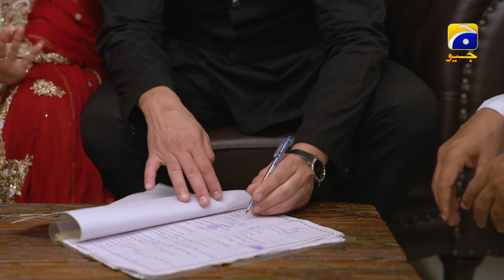Sohail Ki Soniya Se Dusri Shadi || 𝐁𝐞𝐡𝐫𝐨𝐨𝐩 || 𝐇𝐚𝐫 𝐏𝐚𝐥 𝐆𝐞𝐨